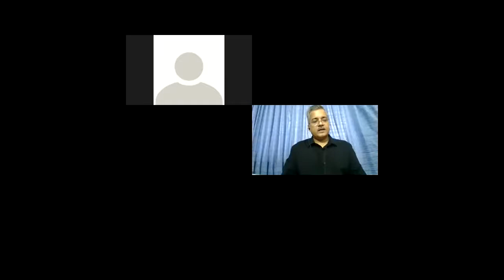National Mourning Day Discussion